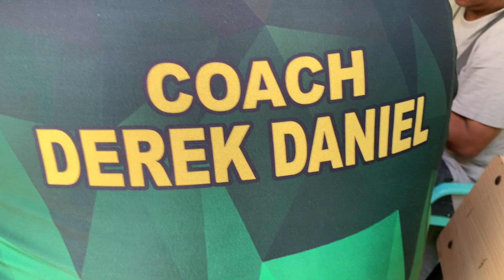Chitcharon Bulaklak with Bulate